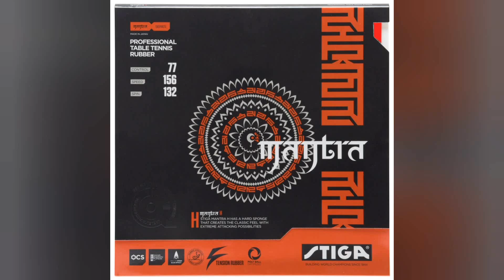DNA Pro H: ТОП НАКЛАДКА за свои деньги, и не за свои )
Обзор накладки для настольного тенниса Stiga DNA Pro H.
Тест проводился на основании Petr Korbel.